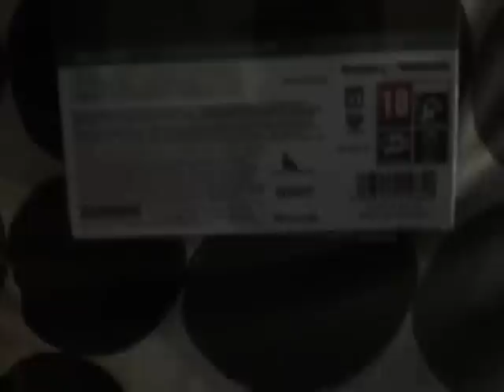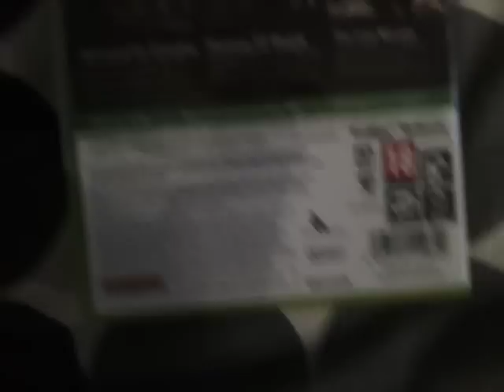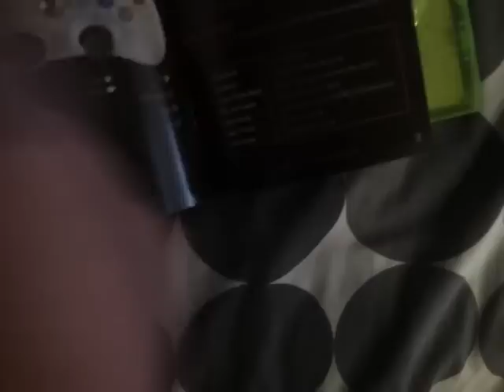Doom 3 bfg edition UK x360 unboxing (contains strong language)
An quick unboxing of doom 3 bfg edition on xbox 360.